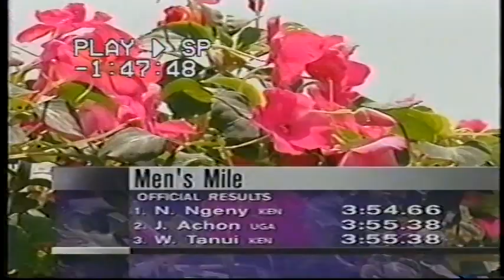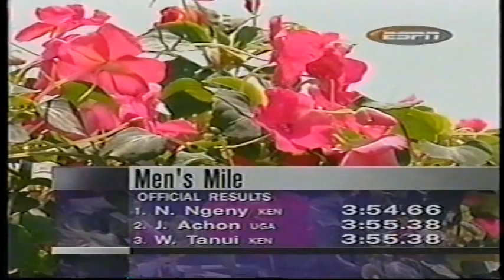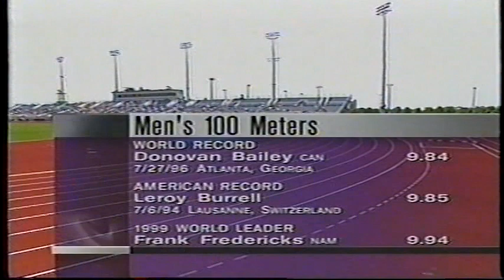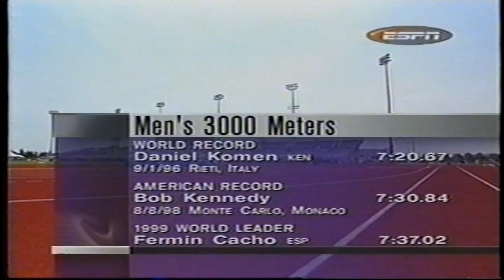TFA Pro Championships de Atletismo - 1999 - parte I